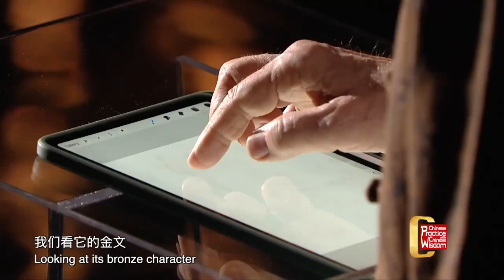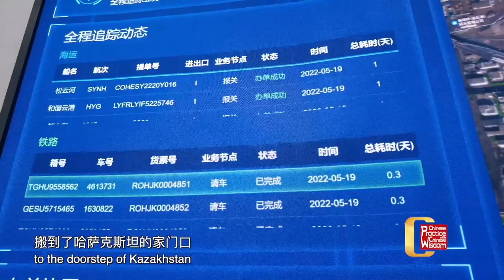“Fostering Neighborliness”，what kind of spiritual trait is this within Chinese culture?